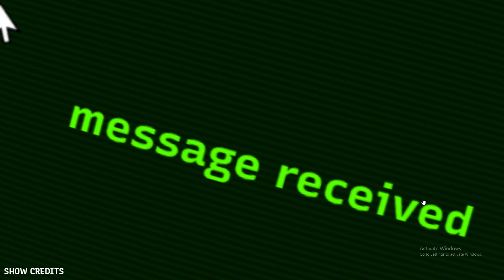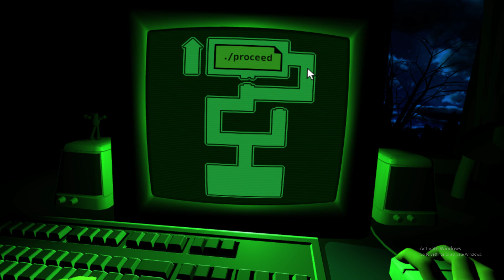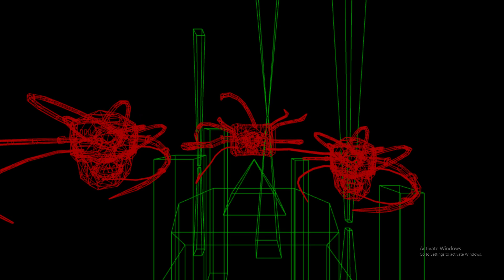A Mouse Maze Horror Game [Dreader]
A Short and Scary Game, Enjoy!

Thanks For Recommending This Wonderful Game